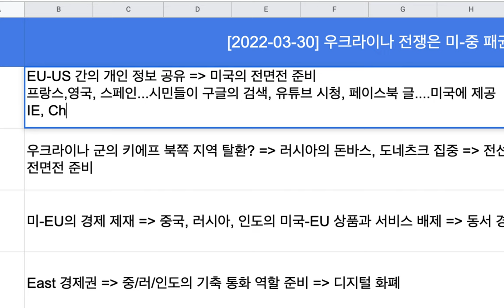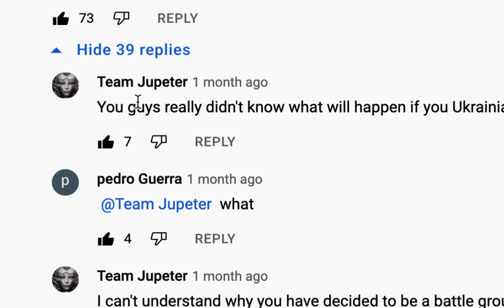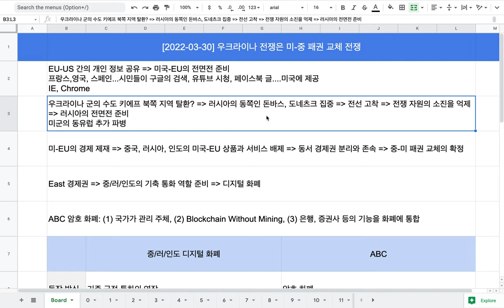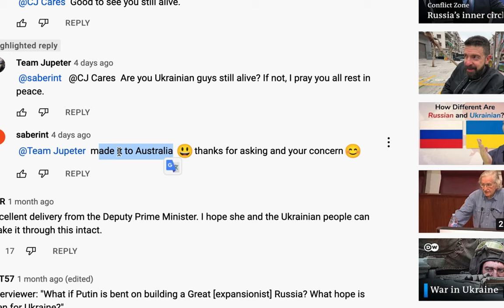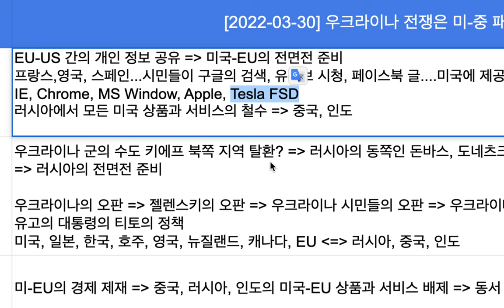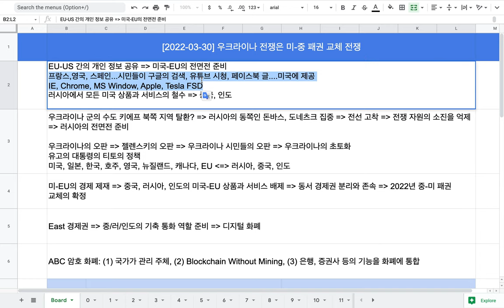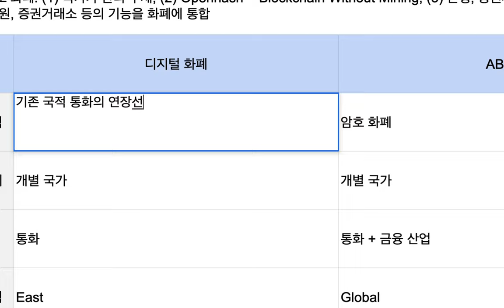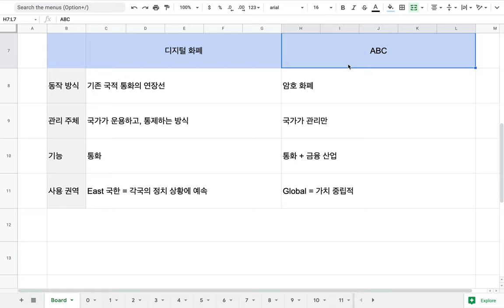[2022-03-30] 우크라이나 전쟁의 결과는 미-중 패권 교체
China and America (and Taiwan and Ukraine) | Robert Wright & Kishore Mahbubani | The Wright Show